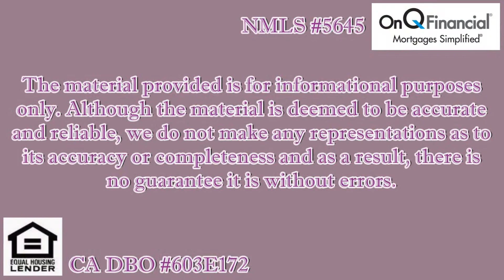Market Update - April 2, 2014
Catch a glimpse of where the market is right now, as well as information about our local community here in Santa Barbara.